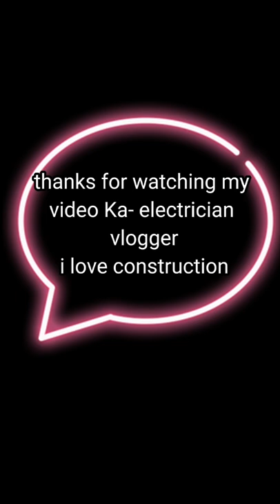how to install pipe 2 1/2 and threading pipe